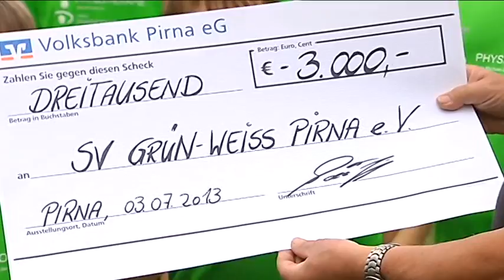Volksbank Pirna unterstützt Sendeformat "Zurück nach der Flut" - Teil 5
In Der fünften Serie der Sendereihe des Lokalfernsehsenders Pirna TV steht der SV Fortschritt Pirna e.V. im Mittelpunkt. Gleich mehrfach ist der Verein vom Hochwasser der Elbe betroffen. Viele Sportstätten des Vereins wurden beschädigt und können auf Monate nicht genutzt werden. Den Wiederaufbau unterstützt die Volksbank Pirna mit einer Spende von 3.000 Euro, welchen Lore Schöffel, Leiterin der Firmenkundenabteilung in der Volksbank, dem SV Fortschritt Pirna e.V. übergab.